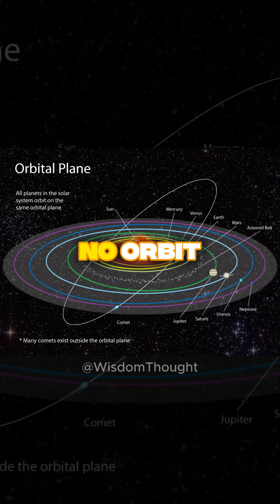5 Space Facts So Terrifying You’ll Question Everything 🌌😨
Dive into the most terrifying and mind-bending facts about outer space. From the largest cosmic explosion ever recorded to black holes that distort time, these five shocking space facts will make you realize how small we really are. You’ll discover rogue planets drifting alone in darkness, neutron stars so dense a teaspoon weighs as much as a mountain, and hypervelocity stars escaping the galaxy at millions of miles per hour. If you love space, science, and facts that feel unreal, this episode will leave you stunned. 🌌😨